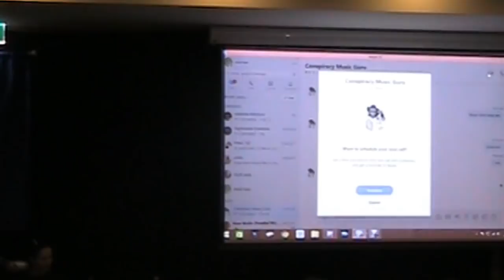Flat Earth Expo New Zealand Rob Skiba interview ✅